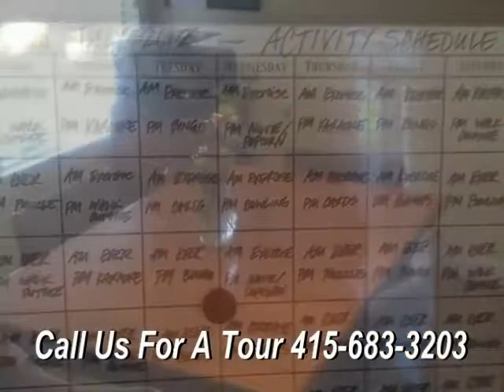Ferol's Manor Assisted Living | Daly City CA | California | Independent Living | Memory Care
CarePatrol is your guide to find assisted living in Daly City, CA. We are the free community senior care referral service in California.  CarePatrol can assist you and your family in finding quality, top rated Assisted Living, Independent Living, Memory Care, Nursing Homes and In Home Care.